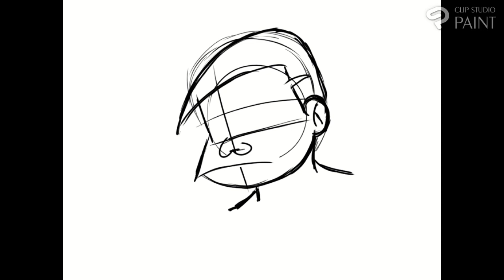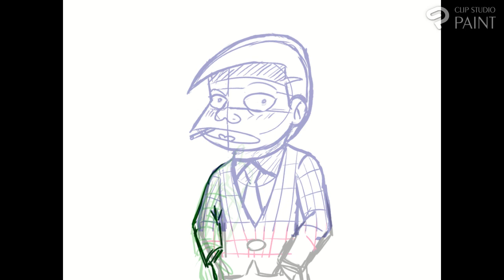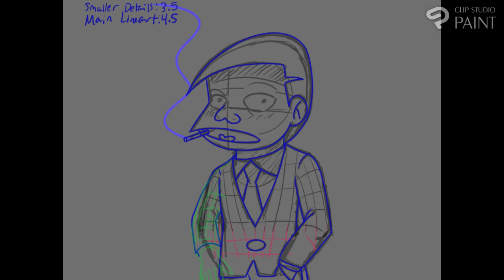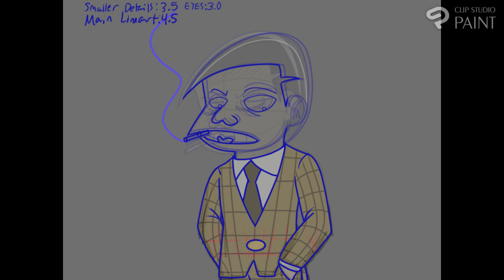Tougou Romantic Confession Animation Timelapse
I spent 2 and a half weeks working on this animation that is 8 seconds long, but I am happy with how this came out and wanted to show the process. This goes by fast, so if you want to slow it down, change the speed settings.